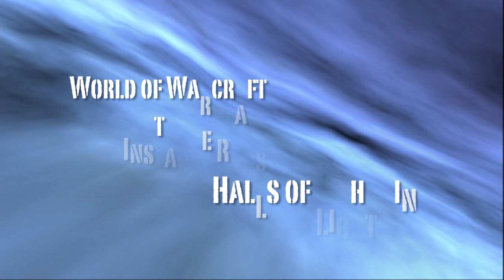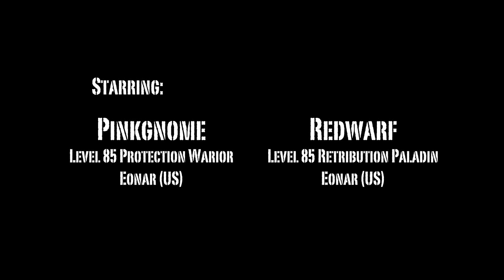WoW IR-Halls of Lightning Dual-Boxing-HD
Halls of Lightining is a level 79-80 dungeon located in Ulduar in northern Storm Peaks. There are four bosses: General Bjarngrim, Volkhan, Ionar, and Loken.  I didn't need to dual-box to finish the dungeon, I can solo it and you can find that video here:

I finally found a way to capture both Warcraft clients and felt like making a dual-boxing video. I've been playing around with different ways of recording my dual-boxing dungeon runs and I think I finally found one that works to my satisfaction. When I first started dual-boxing I used two computers, one for each account. I later got a computer powerful enough to run two Warcraft clients at once and started using Keyclone to broadcast keystrokes to both clients at once. I later switched to IS Boxer and that's what I've been using for almost two years now. The problem with running two clients on the same computer is I haven't found a good way of capturing video from both clients. I've tried many programs and none work to my satisfaction, so I've gone back to dual-boxing on two computers and using Fraps to capture video on each one.

I will be making more dual-boxing videos in the future and hopefully I can find a more interesting way of presenting both captures other than what I have in this video.

A list of my addons is on the 'Addons' page of my website.